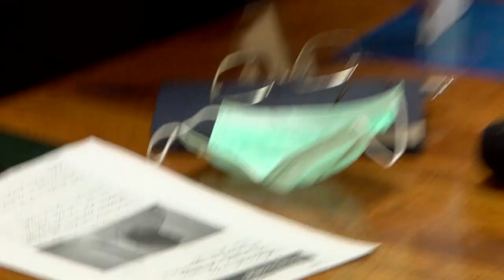Сергей Курихин сравнил работу прокуроров Бондара, Григорьева и Филипенко